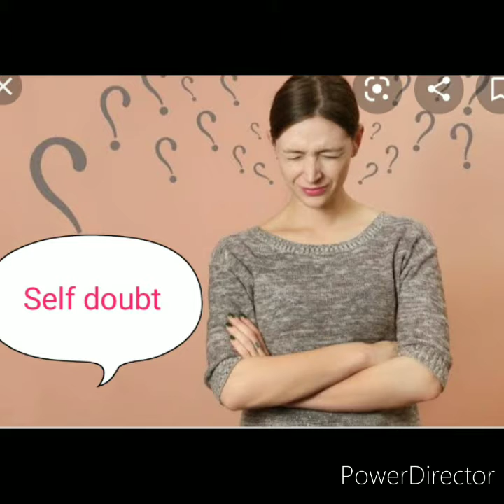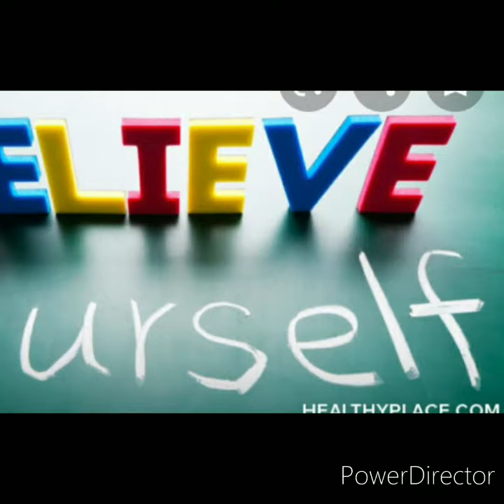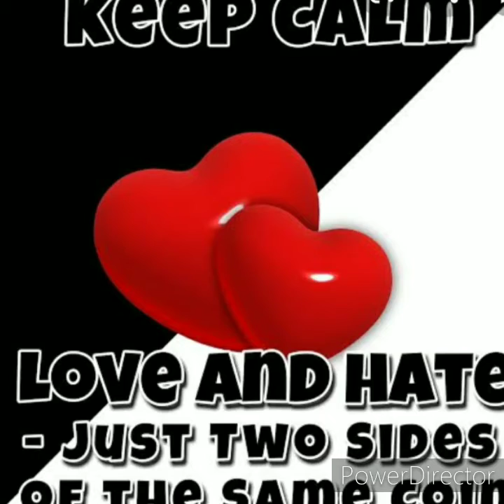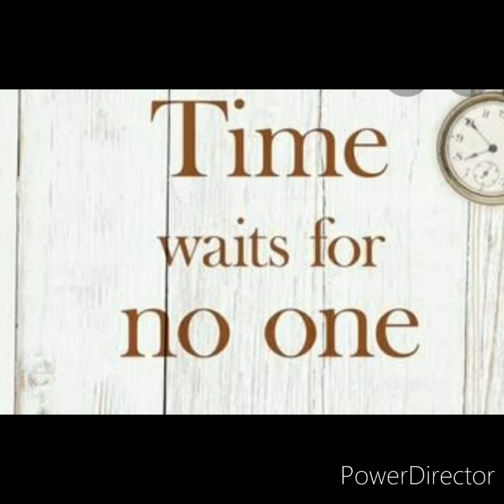If - Marathi Translation-audio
10th SSC- English- Maharastra board.